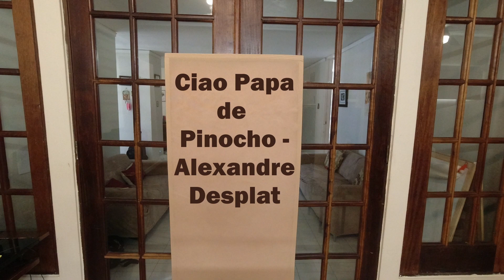Ciao Papa - de Pinocho (Guillermo del Toro) - Alexandre Desplat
Ciao Papa - Pinocho (Guillermo del Toro) Alexandre Desplat

Thanks @SnippetGuitar